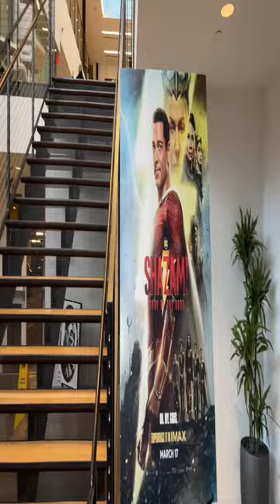SHAZAM! Fury of the Gods At IMAX HQ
Shazam fury of the gods is out now I got to see an early screening a couple days ago in the process of making a review, here’s some B roll I shot at IMAX HQ